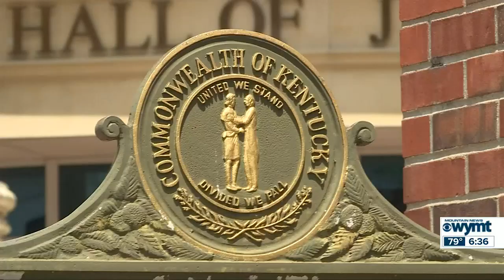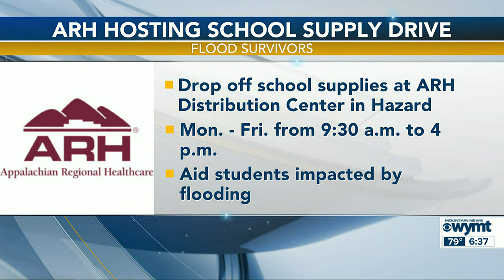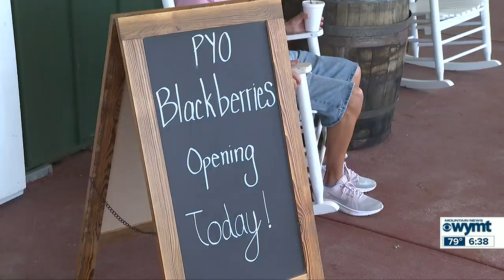WYMT Mountain News Weekend Edition at 6 p.m. - Top Stories - 7/23/23